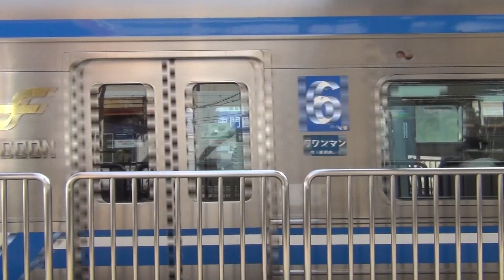福岡市地下鉄 2000N系 姪浜駅到着&発車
福岡に遊びに行ったらたまたま最新の2000N系に出会ったので撮ってみました。筑肥線はホームドアが整備されてワンマン化されていたり、LCDが筑前前原までついていたりと色々新しくなっていました。